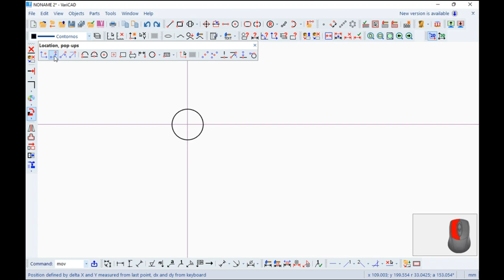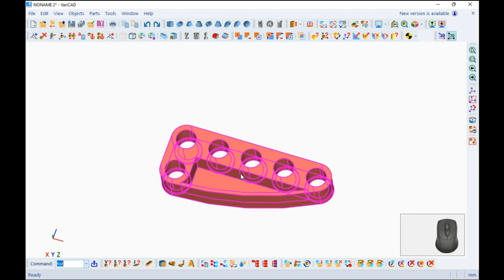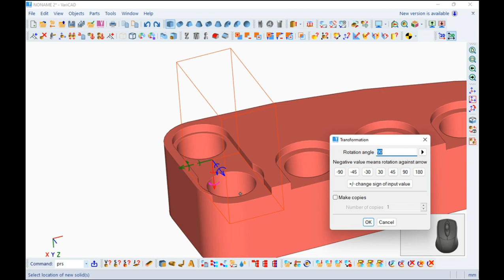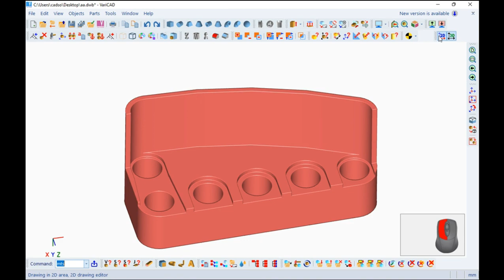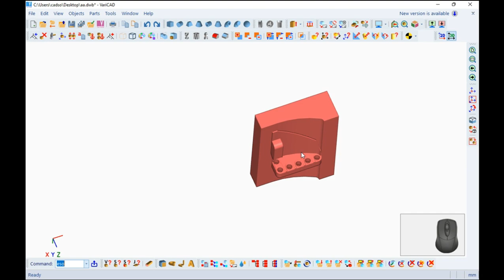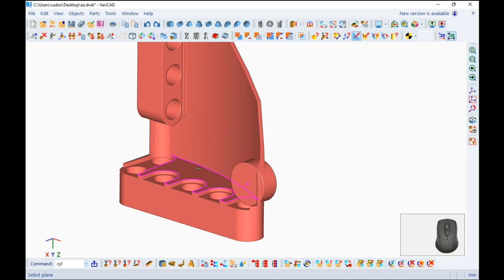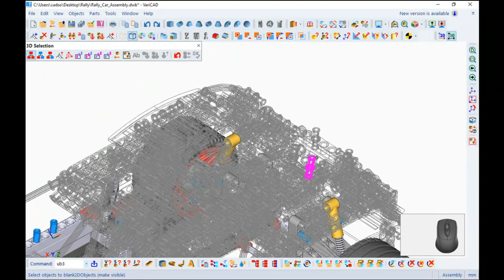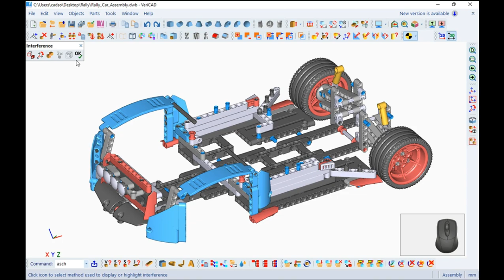VariCAD - Rally Car, Spoiler B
We will create this full model of a Rally Car in Lego, showing how to do it using VariCAD. The final set of files will be available inside Area 51.